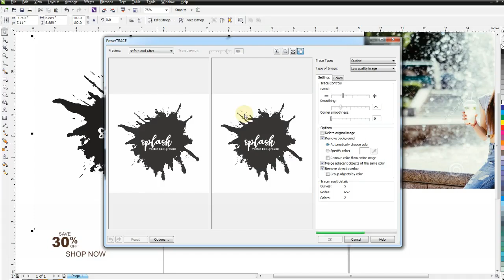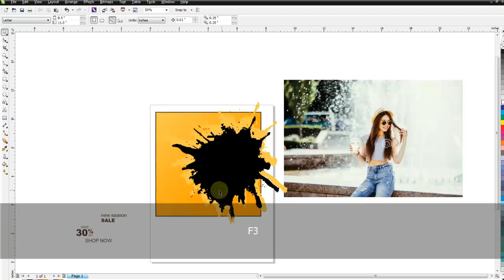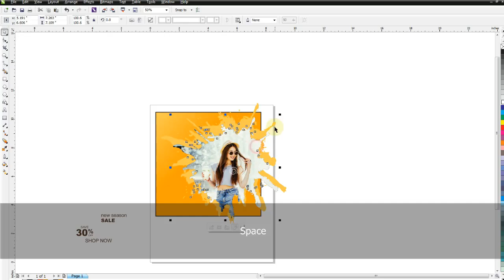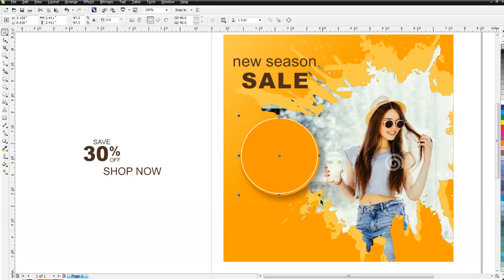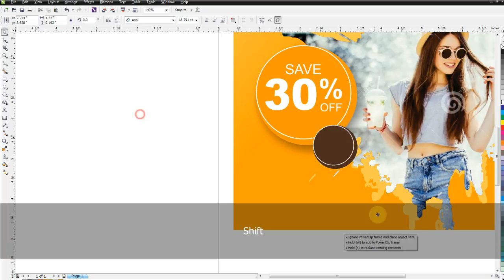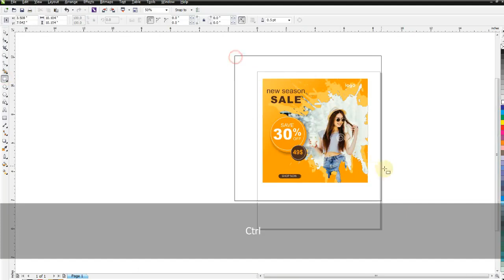Modern Sale Banner Instagram Social Media Post Design - Techniques For Experts & Beginners